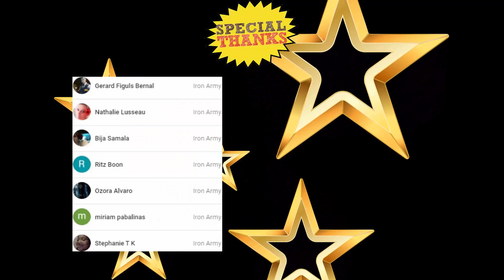I Crafted an Evil Mob in Minecraft...